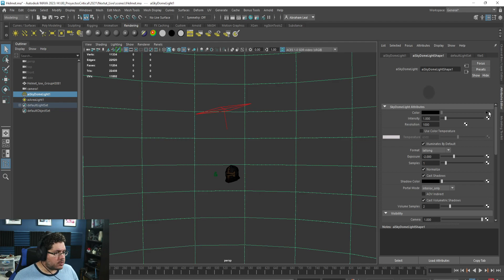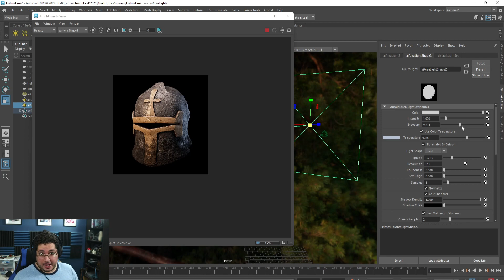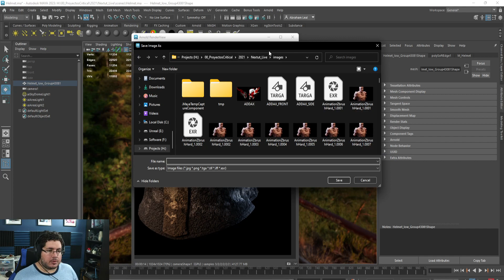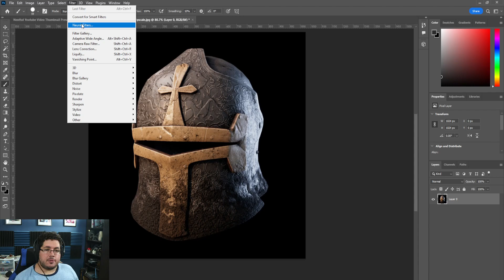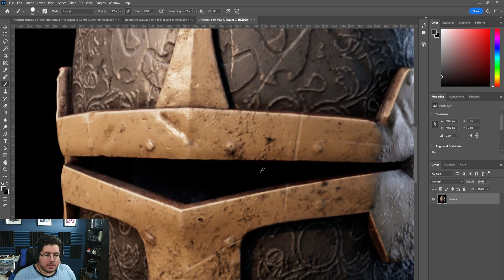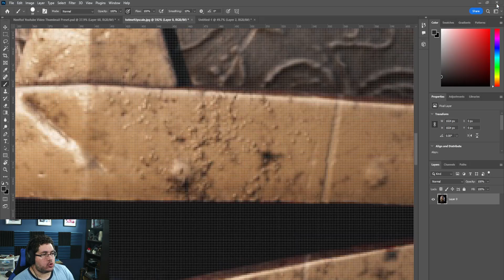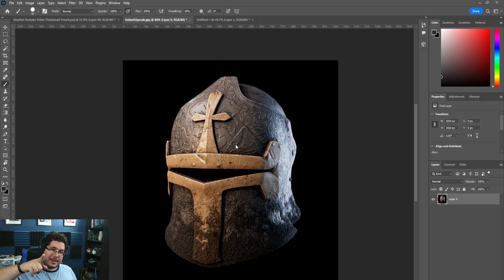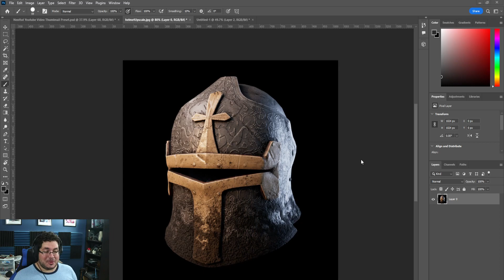Upscale your renders in seconds!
Hey guys! I very recently learned about this filters and they are amazing! Enjoy!